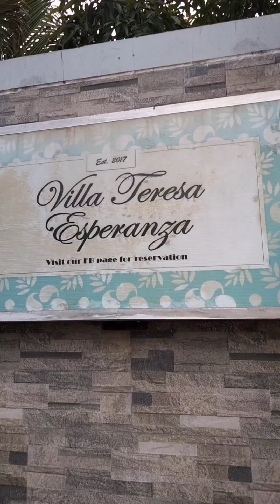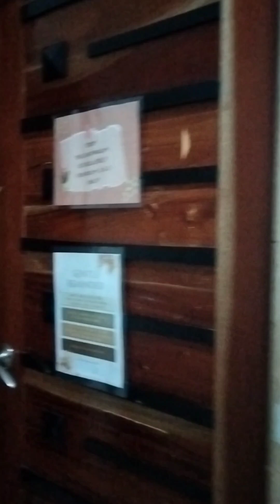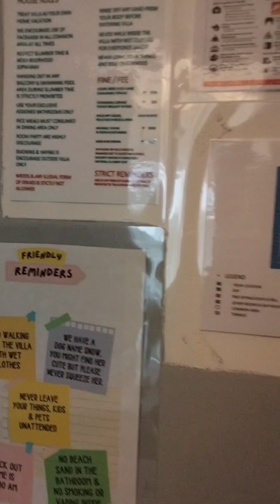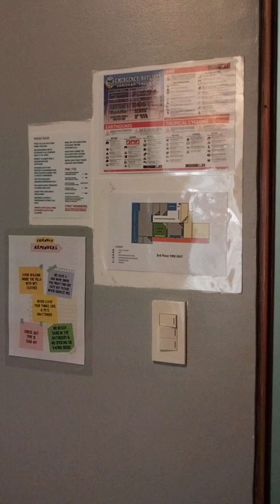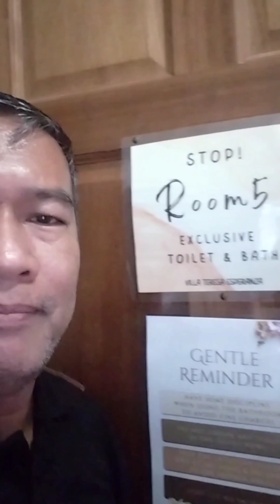Villa Teresa EsperanzaSan Juan, La Union - Biyahe ni Bro.